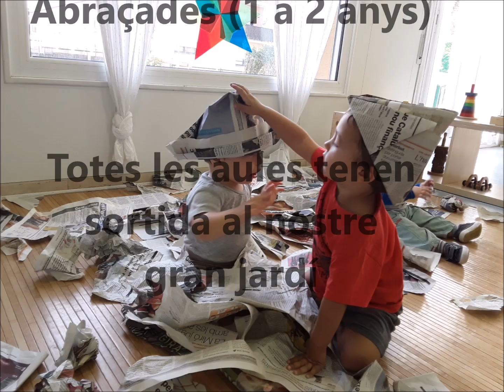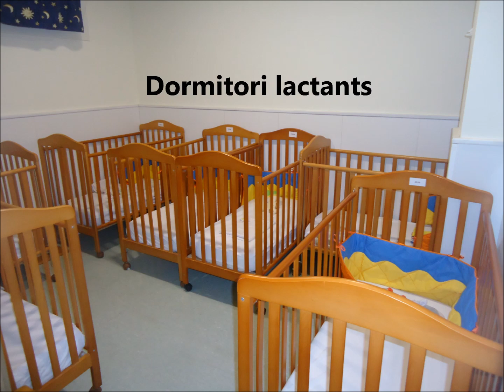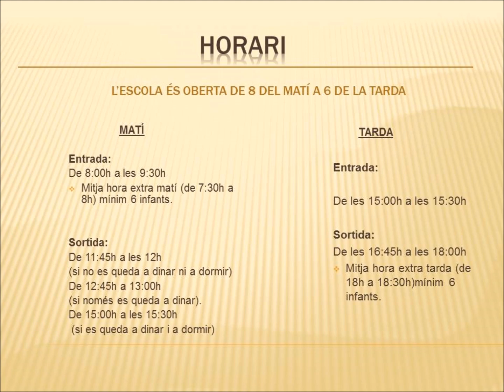Portes obertes Llar d'infants Patuleia 2020 Sant Julià de Vilatorta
Aquí podeu trobar el vídeo de la Llar d'Infants Patuleia de Sant Julià de Vilatorta pel curs 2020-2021